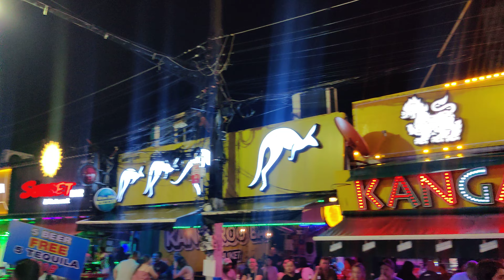Phuket Thailand Bangkok | Bangla Road Night life Phuket | Thailand - Night life 4 K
I have tried to cover the nightlife in Phuket with this video and today I visited Bangla Road Walking Street in Patong, Phuket- Thailand.
Bangla Road is a vibrant and bustling street located in the heart of Patong Beach in Phuket, Thailand. It is famous for its lively nightlife, with a variety of bars, nightclubs, and restaurants offering entertainment for all tastes. The road is lined with neon lights, street performers, and crowds of tourists, creating an electric atmosphere that is hard to resist.